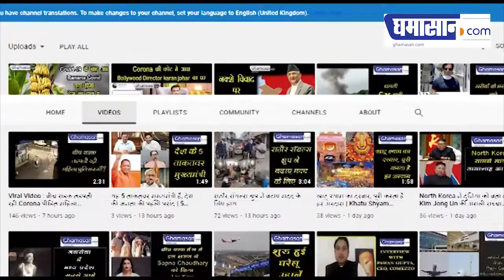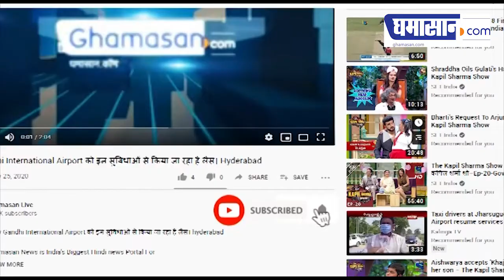इन नियमों के साथ मनाना होगा Independence Day, Home Ministry ने जारी की Guidelines | Ghamasan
इन नियमों के साथ मनाना होगा Independence Day, Home Ministry ने जारी की Guidelines